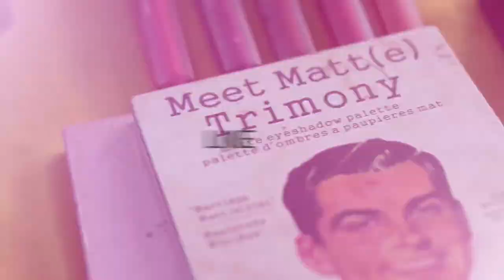TRAVEL VLOG: Life Update ( Am I moving???) | Abuja, Nigeria Vlog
Hey darlings, welcome back to the beautiful mess with me.
This is my first vlog you guys, go easy on me 😂.

😂 yea I know everything is the same, I’ve made it so easy for you guyss. Thank you for hanging out with me